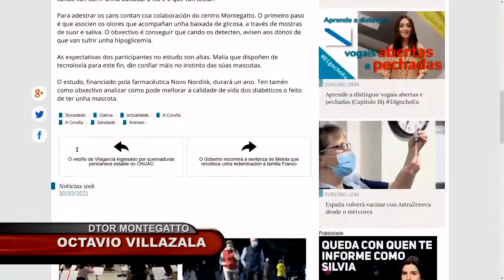Un proyecto investiga el uso de perros detectores de hipoglucemias para pacientes del hospital CHUAC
En Como el Perro y el Gato hemos querido conocer de primera mano el proyecto del Centro Canino Montegatto y del Complejo Hospitalario Universitario A Coruña (CHUAC) con perros detectores de hipoglucemias. Para ello, hemos entrevistado a Octavio Villazala Roca, educador canino y co-director del proyecto de investigación.